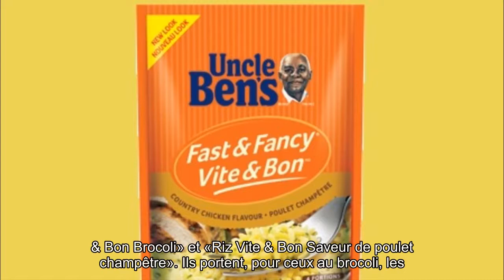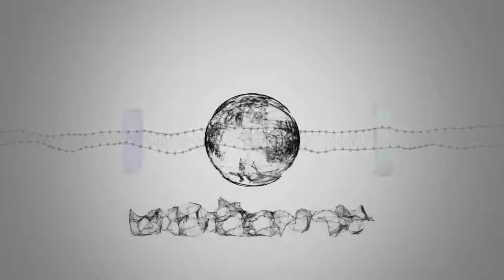Salmonella: rappel de deux sortes de «Riz Vite & Bon»